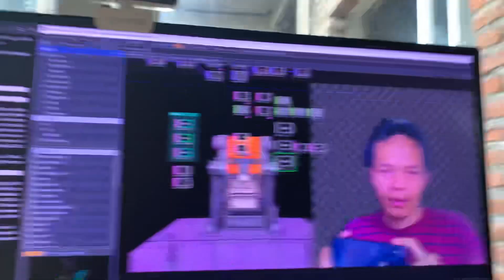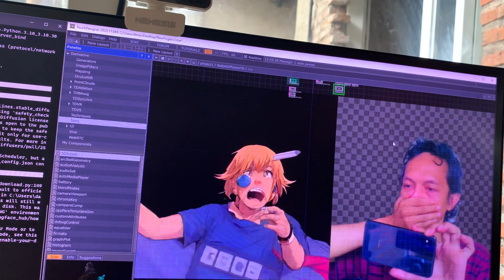Realtime Ai Generated